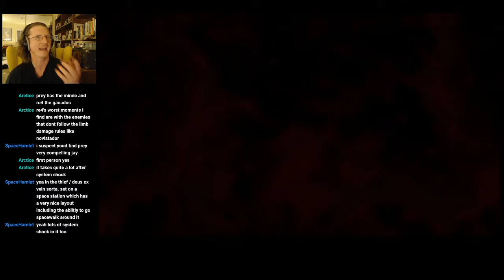Dead Space (Part 1) 2 || Deltahead Stream || 10-2-21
Archive of the Deltahead Stream of Dead Space from 10-2-21. The stream was broken into two broadcasts. This is the second of those broadcasts.